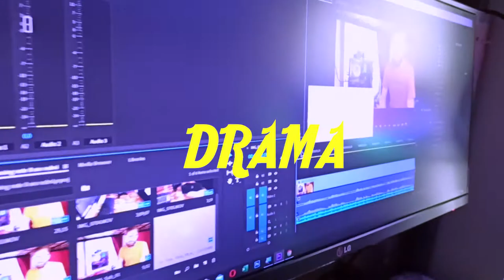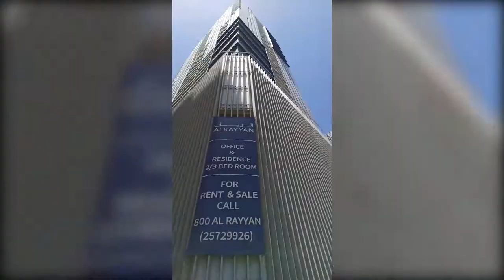My 2nd vlog 15 Ramdan kareeem Pak Entertainment Tv vlogs